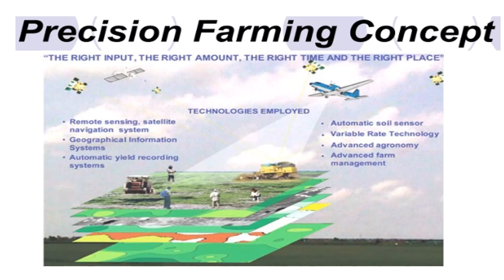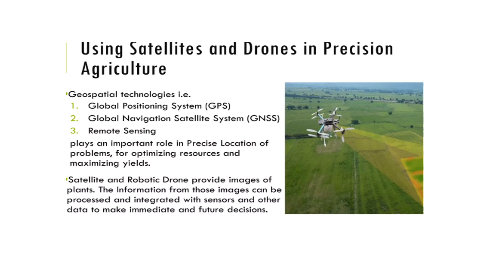Precision Agriculture Video No 149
Modern techniques in Precision Agriculture explained